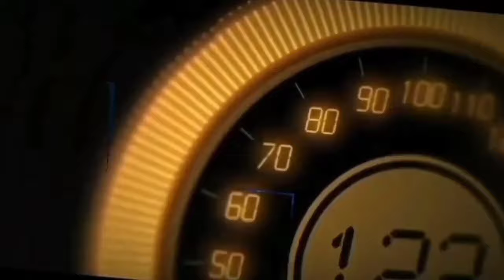Modifikasi Calm !! Honda Brio Naik 1 inch Dari Velg Standar Ganti Velg Ring 15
- Gratis Balancing
- Gratis Nitrogen
- Gratis Pasang

PEMBAYARAN BISA MENGGUNAKAN :
Uang Cash
Transfer